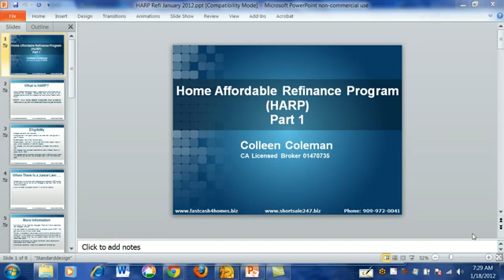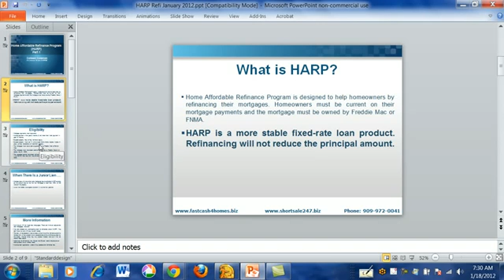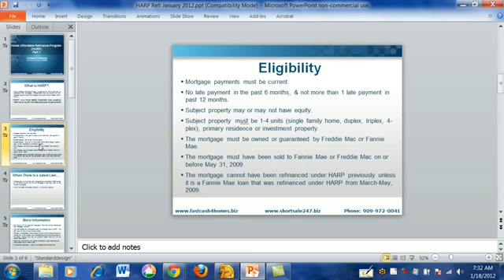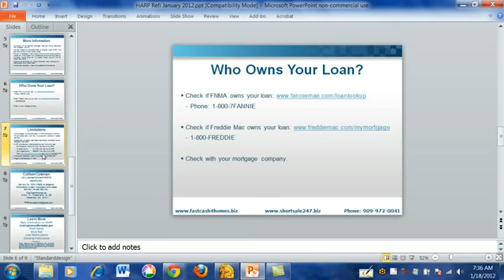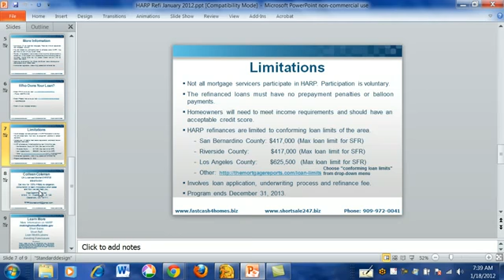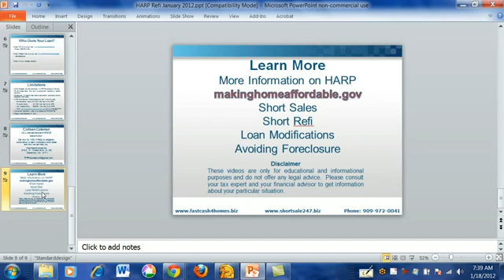If Your Mortgage Payments are Choking You, Consider a HARP Refinance to Lower Your Payments!